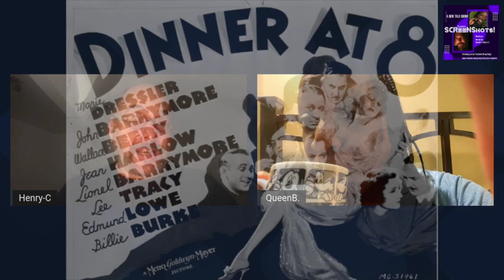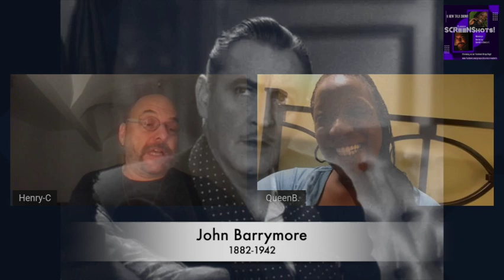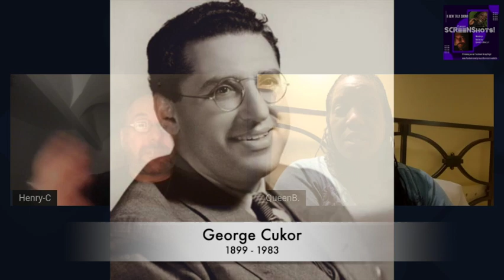WELL!! I COULD JUST PUKE!! S1E9 Dinner at Eight 1933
WEEKLY TALK SHOW! (Spoiler Alerts)

"Movies are a great medium to improve our mental health and the view of the world we live in today." - QueenB., Host

"Movies are a time machine. They give us a window into the past and teach us valuable lessons for our time. These classics are, in many ways, the foundation of the house we are now standing in." - Henry-C, Host

THIS WEEK:
Dinner at Eight (1933) dir. George Cukor
Starring: John Barrymore, Lionel Barrymore, Wallace Beery, Billie Burke, Jean Harlow, Marie Dressler, Madge Evans, Jean Hersholt, Phillips Holmes, Edmund Lowe, Karen Morley, and Lee Tracy

In this critically-acclaimed comedic drama, an ambitious New York socialite plans an extravagant dinner party as her businessman husband, Oliver (Lionel Barrymore), contends with financial woes, causing a lot of tension between the couple. Meanwhile, their high-society friends and associates, including the gruff Dan Packard (Wallace Beery) and his sultry spouse, Kitty (Jean Harlow), contend with their own entanglements, leading to revelations at the much-anticipated dinner.

NEXT WEEK:
The Blue Bird (1918) dir. Maurice Tourneur
Starring: Tula Belle, Robin Macdougall, Edwin E. Reed, Emma Lowry, Lillian Cook, Gertrude McCoy

Two peasant children, Mytyl and Tyltyl, are led by Berylune, a fairy, to search for the Blue Bird of Happiness. Berylune gives Tyltyl a cap with a diamond setting, and when Tyltyl turns the diamond, the children become aware of and conversant with the souls of a Dog and Cat, as well as of Fire, Water, Bread, Light, and other presumably inanimate things. The troupe thus sets off to find the elusive Blue Bird of Happiness.

Based upon the 1908 play by Maurice Maeterlinck and directed by Maurice Tourneur in the United States, under the auspices of producer Adolph Zukor. In 2004, this film was deemed "culturally, historically, or aesthetically significant" by the United States Library of Congress and selected for preservation in its National Film Registry.